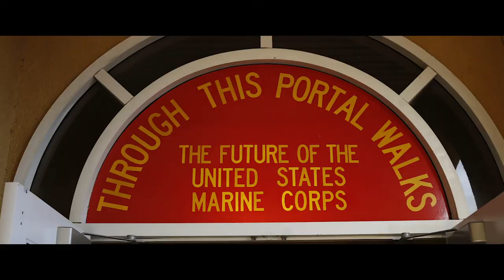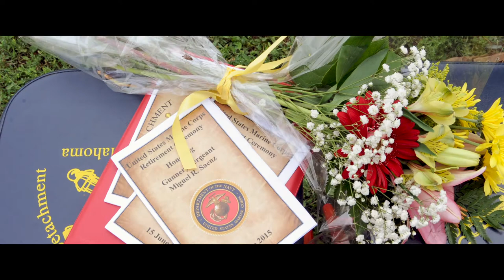The Light Inside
Ever Since I Retired From The United States Marine Corps There Have Been Things That Changed. Some Of these things seemed very normal to me but in reality they were not and I needed to find a way to change those things. THis is a short documentary that I produced to help and share my story in hopes that It will also inspire others to seek help. YOu are not alone and there is hope so that you can live a better life.